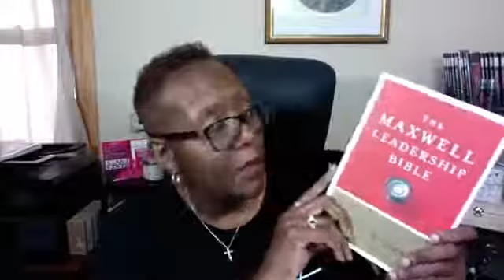WHISPERS WORSHIP AND END TIMES Part II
Learn about how and why 'worship' is your weapon of warfare!